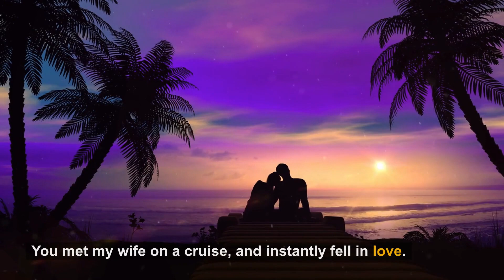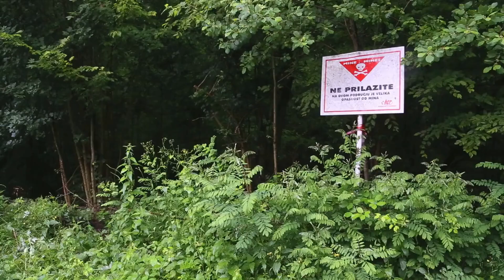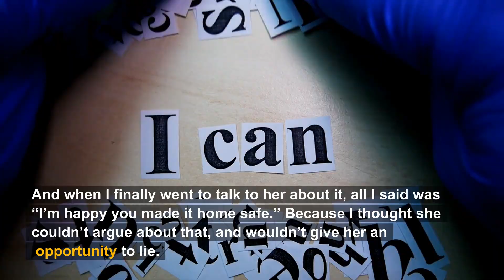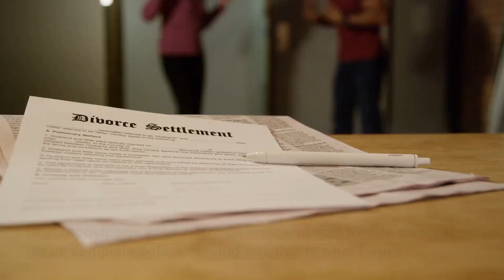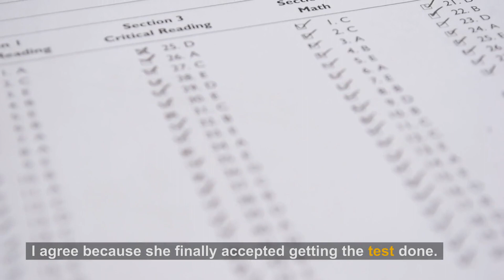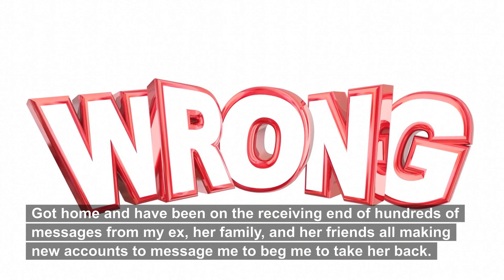My Wife Met Someone On A Cruise And, Man, Do I Hate To Be Him… (Reddit Cheating)